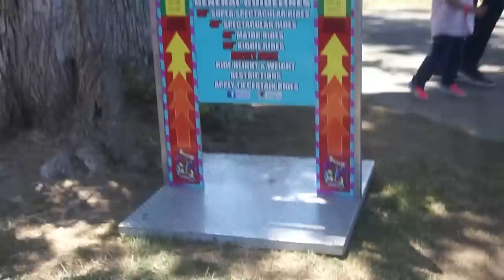Fathers day weekend | Kassandra Garcia